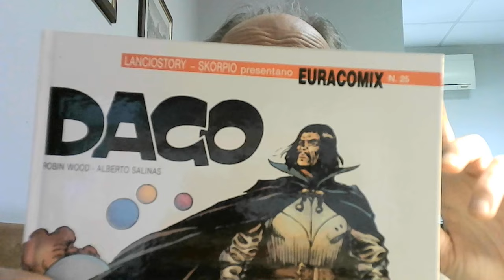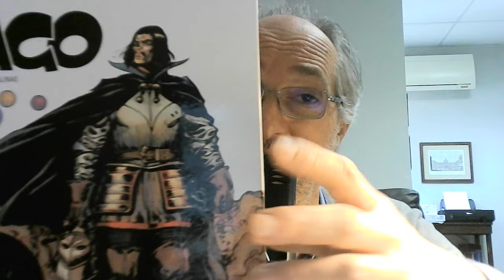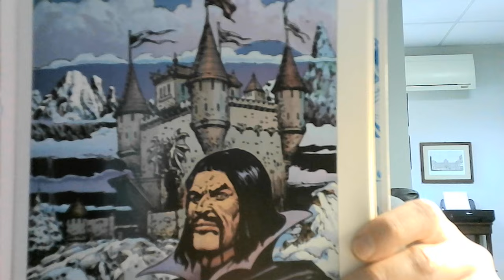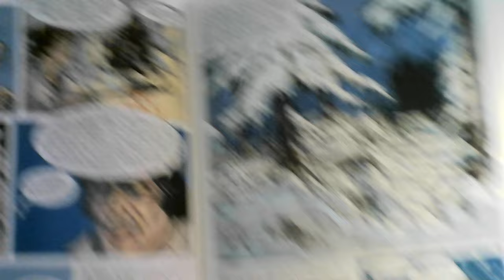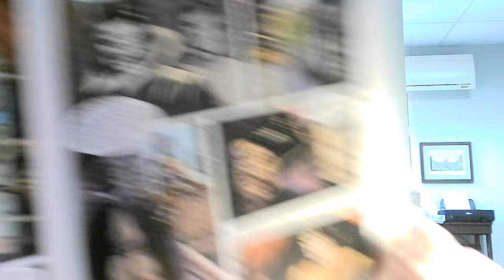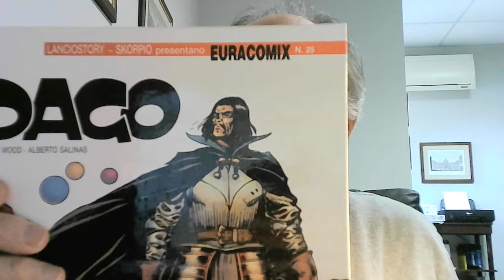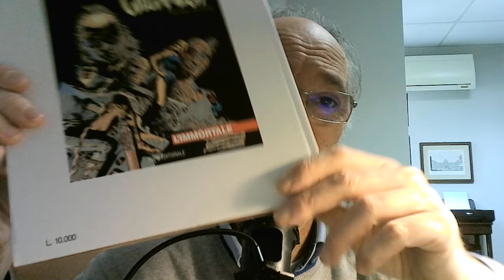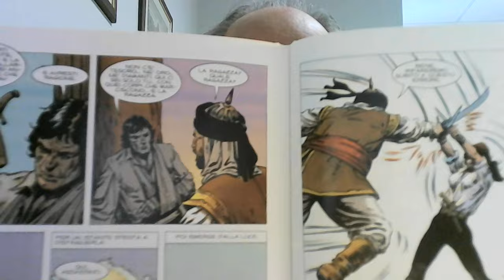Dago, il recupero inatteso e l'edicola intelligente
Considerazioni varie sulla collana di Dago, sui recuperi di albi usati e sulle edicole di oggi